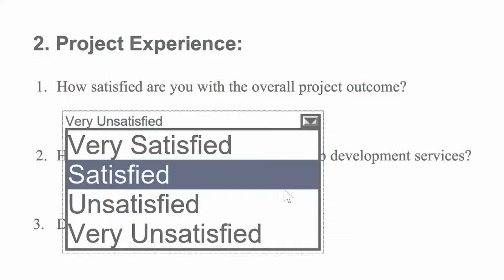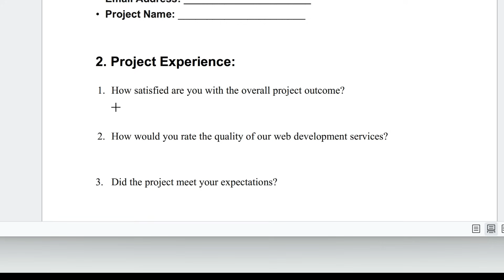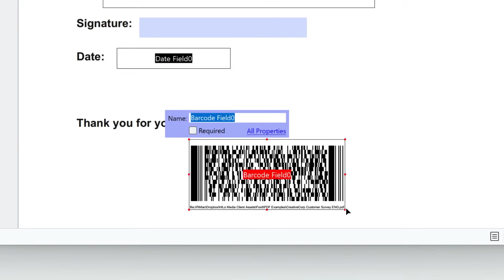How to Fill & Sign PDFs | Create Fillable PDF Forms ✍️ | Complete Tutorial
In this comprehensive tutorial video, we'll walk you through the step-by-step process of filling and signing PDFs and creating your own fillable PDF forms. Whether you're new to PDF editing or looking to enhance your skills, this Foxit PDF Editor guide has got you covered.

🔍 In this video, you'll learn:
Introduction to Foxit PDF Editor – Get to know the interface and essential features.
How to Fill PDFs – Easily enter information into existing PDF forms.
Add Signatures – Sign your documents electronically with oxit eSign.
Create Interactive PDF Forms – Run automatic form field recognition, design and customize forms with text fields, checkboxes, radio buttons, and more.

00:21 How to Fill and Sign PDF Forms
01:00 How to Create Your Own Interactive PDF Forms

If you found this tutorial helpful, browse through our other tutorials now. 🔔